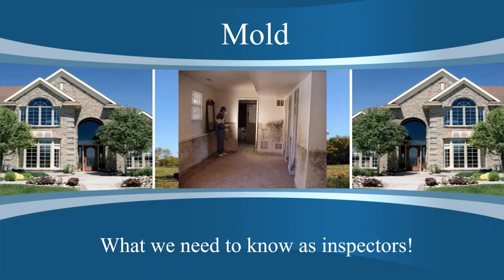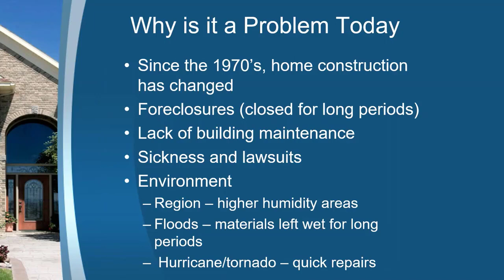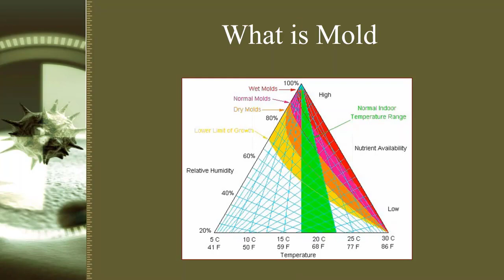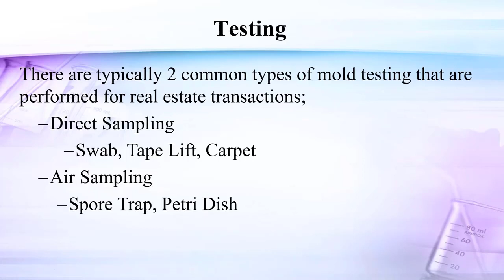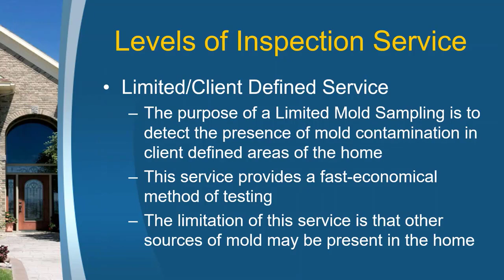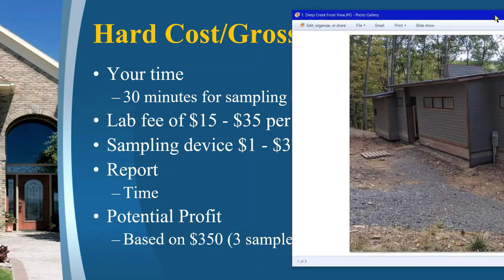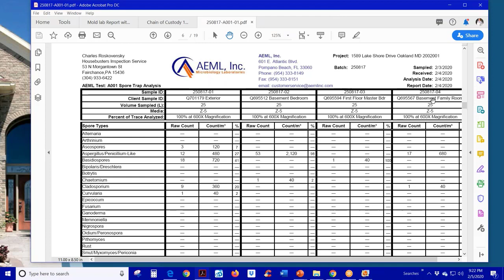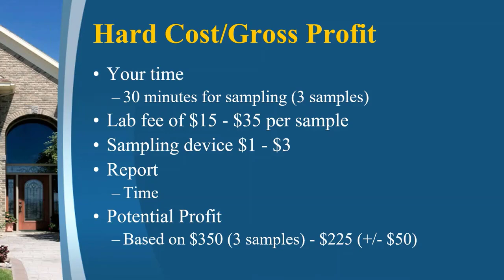Charles Roskovensky on Mold Testing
The ASHI Online Meeting Group presents Charles Roskovensky on Mold Testing for Home Inspectors